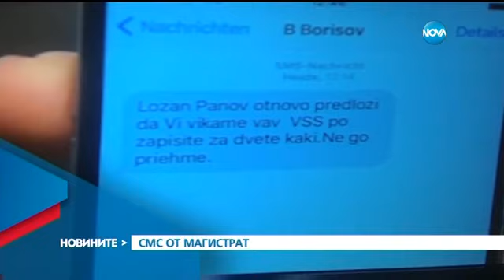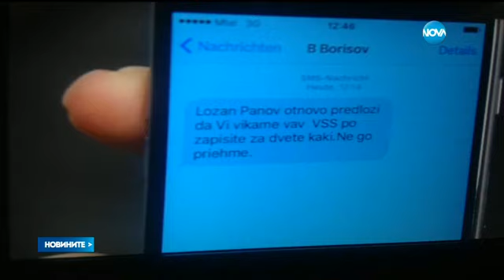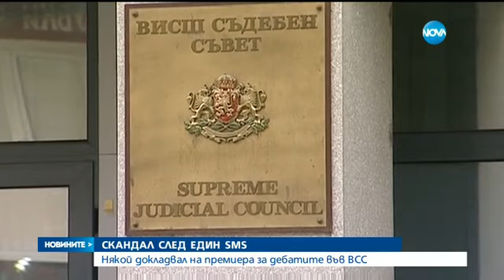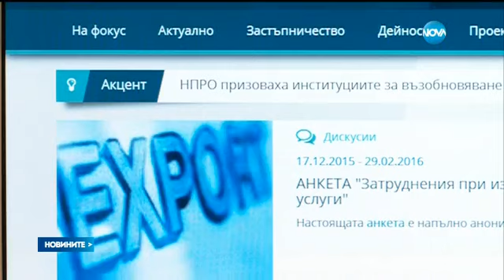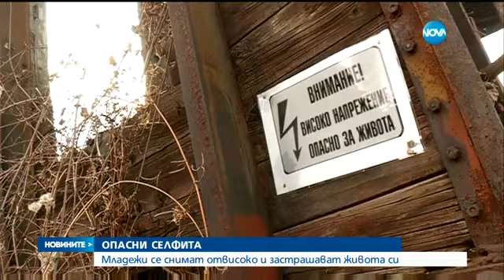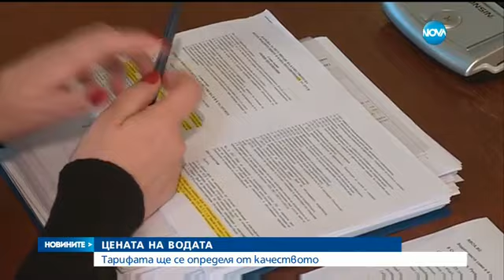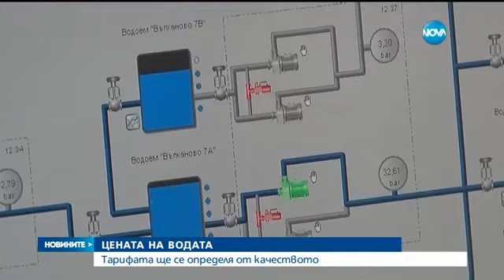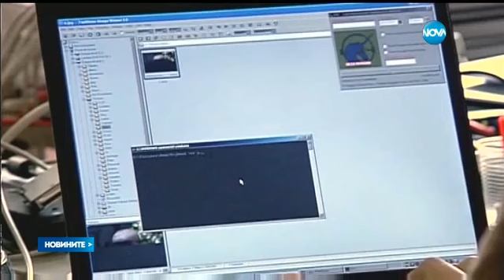Новините на Нова (14.01.2016 - централна емисия)